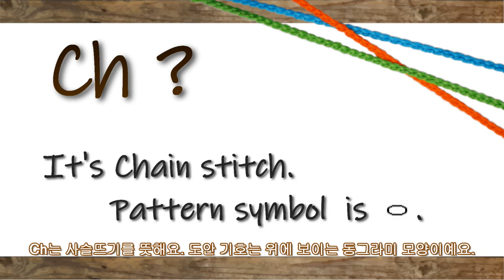Crochet for Beginner : What is ch?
It's easy crochet for beginner. This tutorial is perfect for people who are interesting as fun or hobbies. :)